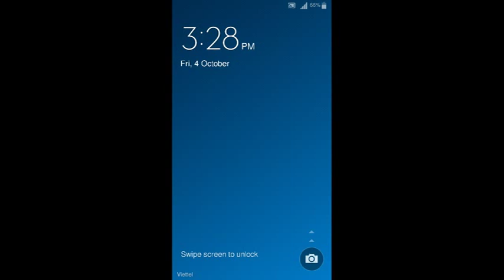Plants VS Zombies 2 | New videos game mobile App 2